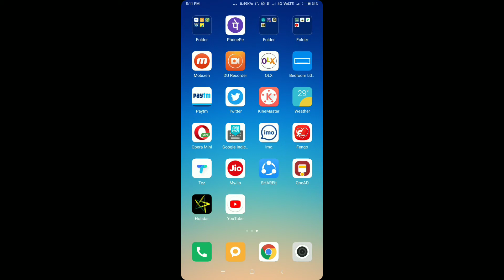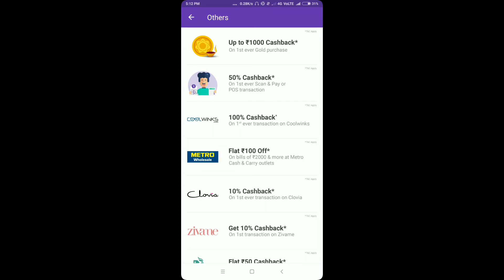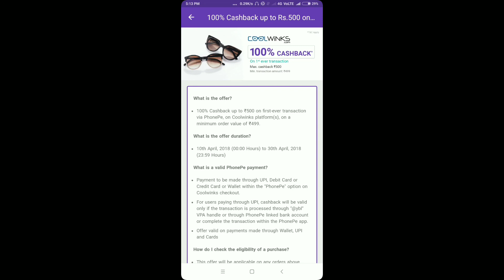Phon पे App New Offer 500 rupe| How to get ₹ 500 on phonepe